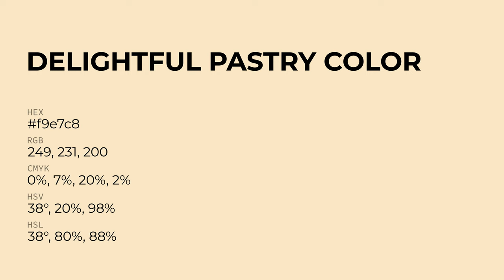Delightful Pastry color f9e7c8 hex Cool Yellow color f9e7c8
What color is Delightful Pastry ? f9e7c8 hex, Cool Yellow color f9e7c8

Hex f9e7c8 Color Code is also known as Delightful Pastry color